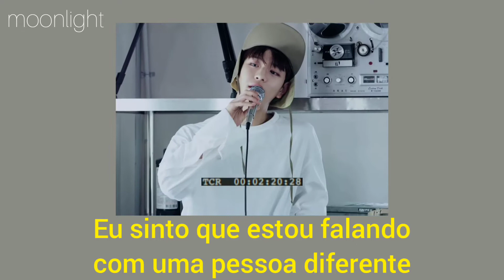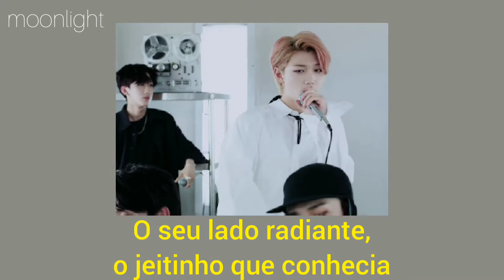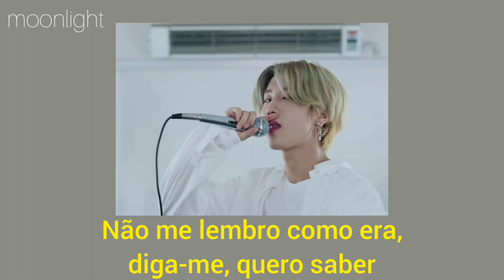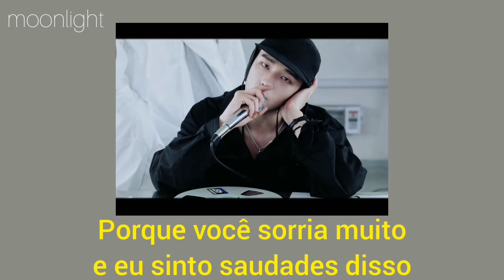M.I.A. - Stray Kids [Tradução/Legendado].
a música nesse vídeo NÃO pertence a mim, apenas a tradução, todo o crédito e direitos autorais da música são do artista (Stray Kids)

i am NOT own the music this video, all the credit for the song goes to the artist (Stray Kids)